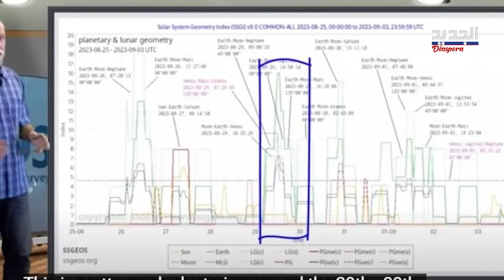"زلزال" هو الأضخم خلال 20 عاما.. العالم الهولندي: "احذروا" الساعات المقبلة.. هل يتأثر لبنان؟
حذر العالم الهولندي فرانك هوغربيتس من حدث طبيعي قد يكون الأضخم خلال 20 عاما، وذلك يعود لبعض الهندسات القمرية التي ستحصل اليوم، لافتا إلى أن هذا الحدث يمكن أن يحصل في غضون يومين او ثلاث.